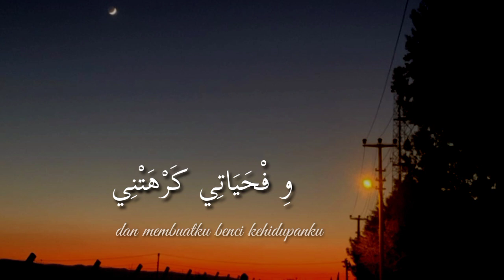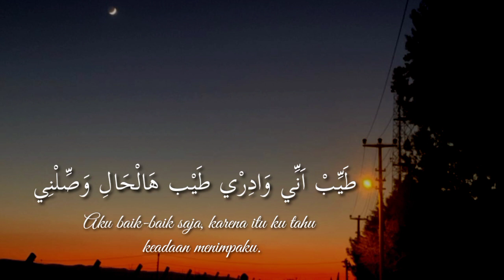MAUJU' QOLBI || Lagu Medley Arab || Lirik Lagu dan Terjemahan